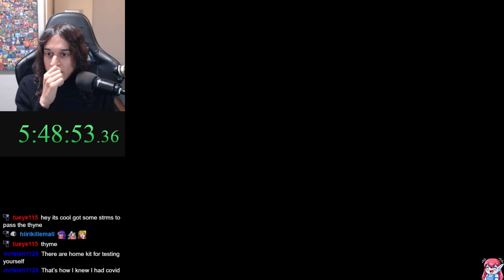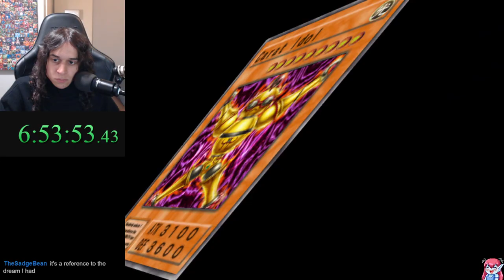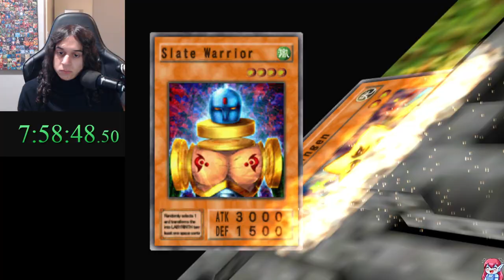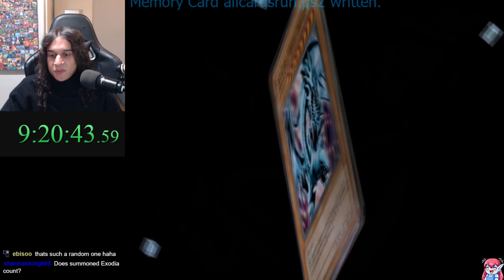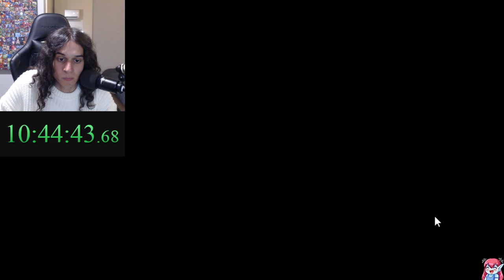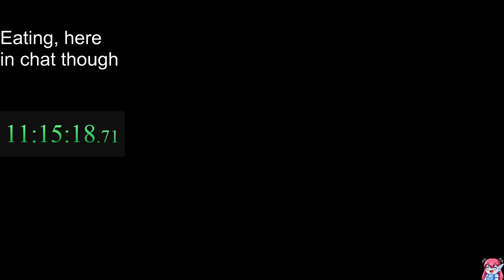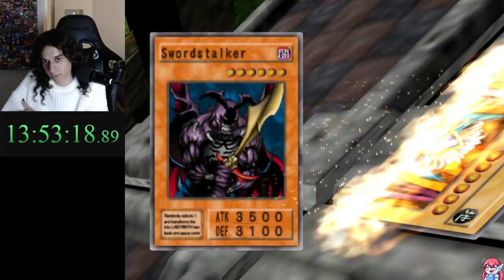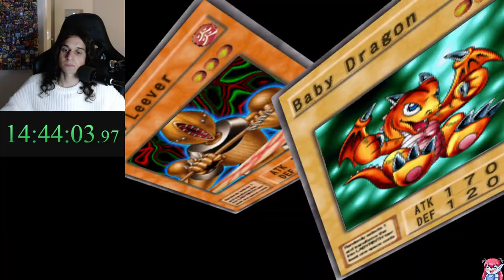Yu-Gi-Oh! Duelists of the Roses ALL CARDS run Part 2/3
Expand description for instructions on how to use this all cards spreadsheet

Use the spreadsheet to figure out how to complete the library. Keep in mind you still can not gain cards such as Riryoku and Mirror Force (if it wasn't already extremely obvious). If you want to obtain these cards, your options are:
Play a modification of the game that allows you to obtain these cards such as the redux mod
If you are using the PAL version, your best option is to switch to the NTSC-U/C version. I'm not kidding. If you are emulating, there is no good reason to play any version other than the NTSC-U/C version. If you have a PAL console, consider using something such as Free McBoot or search how to play games outside the region lock (it is possible in 2023).

734 of the cards in the game can be retrieved via a Password, and this is the fastest way to enter these cards. To enter a password, you simply press R3 while your cursor is on the left side of the screen.

"Starting Deck" on the spreadsheet means that a card is automatically included in a starting deck. The initials such as MotA and KTW are the initials for the names of the Deck Leaders of the starting deck. IFL = Injection Fairy Lily, KTW = King Tiger Wanghu, PoD = Patrician of Darkness, etc.

"Normal Slots" means the card is available in the normal slots. In the spreadsheet it will mention the duelist who drops it. Otherwise, 'fusion' means you should fuse it.

"Rare Slots" means that you must line up 3 cards in a row in the graveyard slots. If you line up some cards such as three Ultimate Ritual, you will get Lord of D. - other examples include three Harpie Lady in a row gives you Harpie's Feather Duster. These work 100% of the time. For any 'non specific' three in a row, literally ANY card you get as a three in a row will give you one of the non-specific cards in the pool. This means if you get a card such as Dancing Elf, Dark Elf, Swordstalker, or something like any equip/terrain card, you will have a chance to get the non-specific three in a row cards such as a Blue-Eyes White Dragon, Summoned Skull, Toon Summoned Skull, Flame Ghost, etc. More information is in this video:

"Reincarnation" means you can gain a card from the reincarnation feature. The number in brackets is the deck cost of the card. Optimally if you want a card, you should reincarnate a card with 1 deck cost LOWER than the card you want to reincarnate. Also, if you reincarnate monsters, you are more likely to get monsters (80% chance to get a monster), and if you reincarnate non-monsters, you are less likely to get a monster (60% chance) and more likely to get a non-monster back (40% chance). To reincarnate, you MUST have at least one full deck, and your cursor must be on a card in your library/trunk. You also can only reincarnate every 5 duels total (custom duels do not count).

"Ritual" means the card should be ritual summoned to be added to your library. These cards are all unobtainable as hard copies. Some monsters can be summoned by other means - Yamadron can be summoned with Yamatano Dragon Scroll, and cards such as Sengenjin and Dokurorider can possibly be summoned by fusing a Monster Egg/Gorgon Egg with Insect Imitation (these are not reliable methods). Ritual spells are either obtained via password OR you must pick them up from the opponents graveyard slots. The only exception to this is Novox's Prayer - this card MUST be obtained via Hidden Card on Tristan's map.

"Extra Summoning Condition" means the card must be 'special summoned' - examples are the Cocoon of Evolution fusions to create monsters such as Larva of Moth, Pupa of Moth, Great Moth and Perfectly Ultimate Great Moth. Make sure to meet those summoning conditions to put these cards in your library.

"Hidden Card" means you should use the hidden card find leader ability to uncover the cards. The immortals can be gained by dueling Deck Master I - which is unrealistic on a console as you must put a PocketStation in the second slot of your PS2 to duel Deck Master I. HOWEVER on emulator, for whatever reason, if you create a PSX memory card and put it in the second slot, it reads it as a pocketstation instead of a PS1 memory card, meaning you can actually duel Deck Master I on the emulator with no problem. Otherwise, use Hidden Card find. You must achieve the MAJ rank on a deck leader (one stripe and one star) on a certain type of monster to gain this ability, such as a Zombie, Plant, Insect or Pyro - more information available here in my leader ability guide video